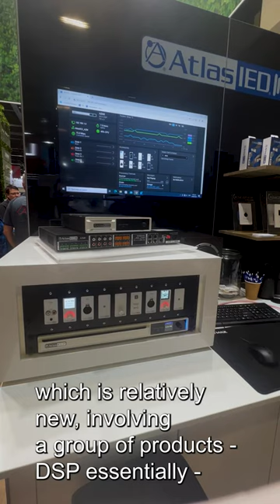Integrate 2023 - AtlasIED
AtlasIED's Thomas Marcher is on the PAVT stand talking about their partnership with Fyne Audio, and the new Atmosphere range of DSP and control